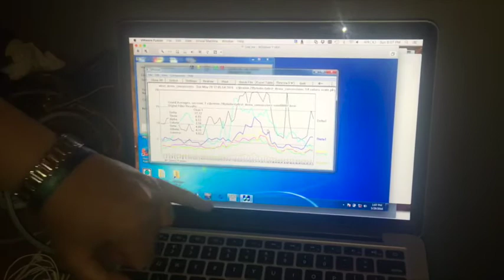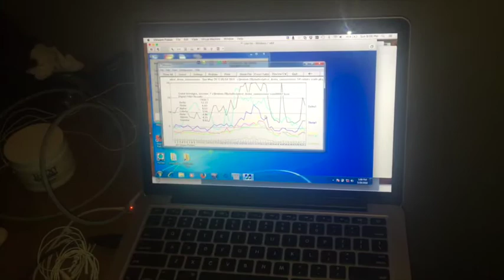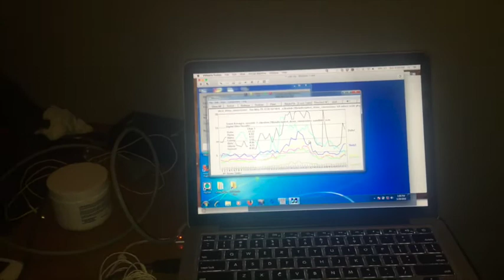NASA Scientists Brainwave Experiment With Trypnaural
http:.//Trypnaural.com to learn more and download FREE cutting edge samples of Trypnaural transformational brainwave audio and video technology.